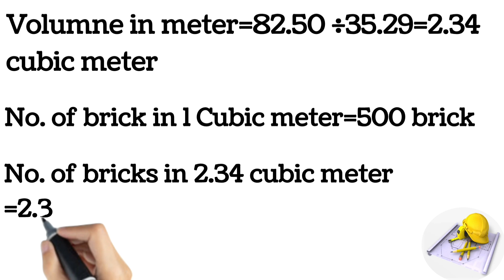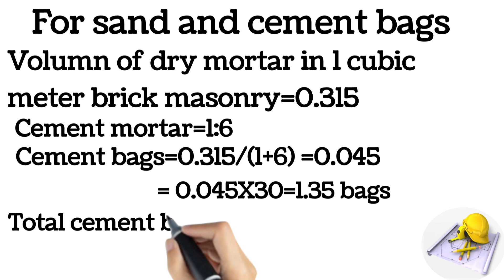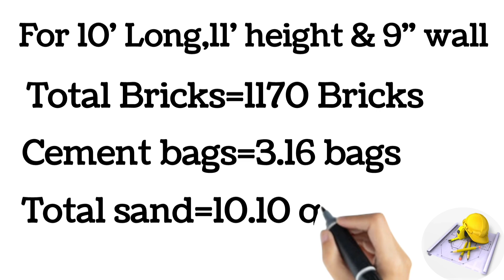चिनाई में ईट, सीमेंट और रेता कैसे निकाले? How to calculate brick, sand and cement in brick masonry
Call or Whatsapp us ..
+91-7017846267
👉 3D Design..
👉 Elevation design..
👉 3D Rendering...
👉 Interior Design..
👉 Bunglow  Design
👉 3d Walk-through
3D फ्रंट एलिवेशन बहुत ही कम दामो में  तैयार किया जाता है। 2D drafting वास्तु के अनुसार,
अपने घर, बंगला, फ़ार्म हाउस, दुकान, शोरूम आदि का आधुनिक एवं वास्तु शास्त्र के अनुसार नक्शा बनवाने और पास करवाने , एलिवेशन डिज़ाइनर (घर बनने के पहले ही देखे कि आपका घर बनने के बाद कैसा दिखेगा) बनवाने , इंटीरियर डिज़ाइन करवाने और